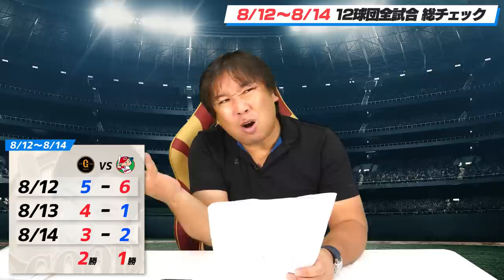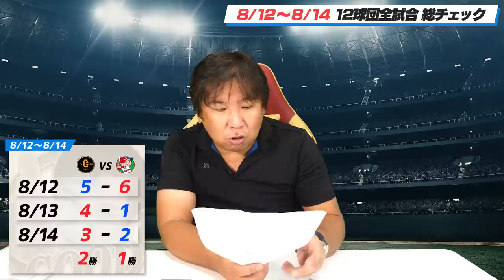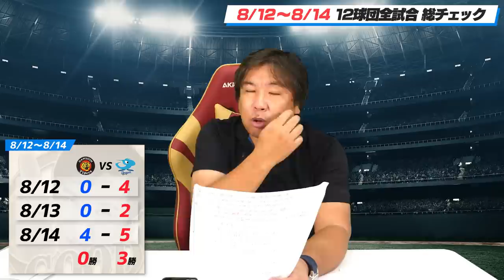【阪神藤浪の〇〇を見たら状態が良いか分かる】【山田の先頭打者ホームランでヤクルト連敗脱出】【ロッテ松川の弱気な配球にBAD】【巨人後半戦は〇〇が鍵になる】里崎が分かりやすく解説します！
00:00オープニング
01:38ロッテvs日本ハム
17:10ソフトバンクvsオリックス
24:31楽天vs西武
33:11ヤクルトvsDeNA
38:07巨人vs広島
45:08阪神vs中日
53:48週間里崎ベストナイン
55:43申し送り事項
56:48里崎セレクト

2006WBC優勝！ベストナイン！ 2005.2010ロッテ日本一！